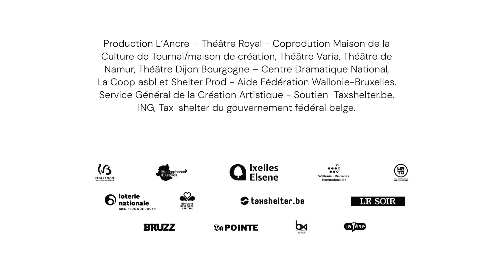EN CRÉATION — "Nocebo" de Gregory Carnoli, Hervé Guerrisi / Compagnie Eranova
💊 Vous connaissez l'inverse de l'effet placebo, le nocebo ?

Dans ce spectacle à la croisée de la conférence scientifique, du théâtre documentaire et du « two men show », les deux créateurs de « L.U.C.A. » qui a connu un franc succès tentent l’impossible dans leur nouvelle création « Nocebo » : rétablir la confiance en notre propre futur.

☄️ Catastrophes écologiques, guerres, montée des extrêmes… Où que l’on pose le regard, l’effondrement semble inévitable. Face à l’actualité, nous sommes nombreux·ses à être envahi·es par la morosité. Dans ces conditions, comment continuer à rêver, construire, résister ? Grégory et Hervé décident de poser la question à cell·eux qui explorent demain : scientifiques, généticien·nes, voyant·es… Entre quête personnelle et réflexion philosophique, le duo élargit le champ des futurs, avec humour et générosité.

Une production de L'Ancre – Théâtre Royal.

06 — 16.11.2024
NOCEBO
Gregory Carnoli, Hervé Guerrisi / Compagnie Eranova
📍 Théâtre Varia